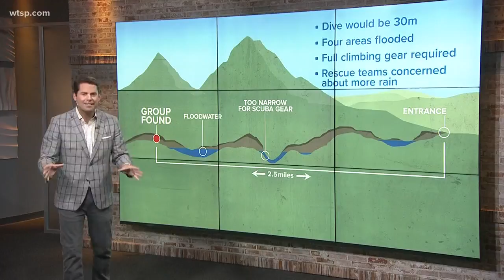Comparing the Thai cave kids to the Chilean miners in 2010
10News Brightside anchor Rob Finnerty explains how the kids trapped in a Thailand cave is not similar to when Chilean miners got stuck in the San Jos� copper-gold mine.